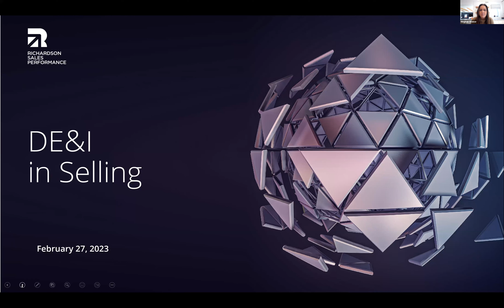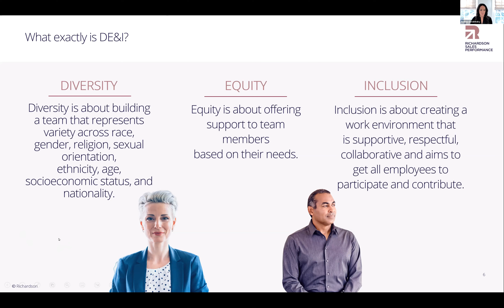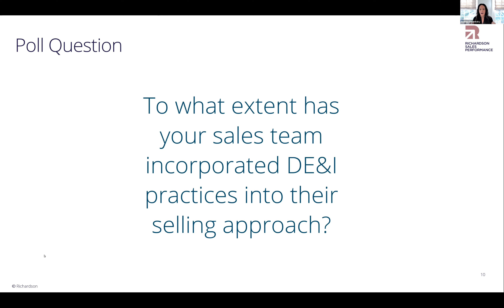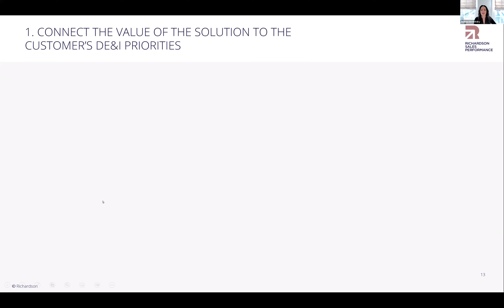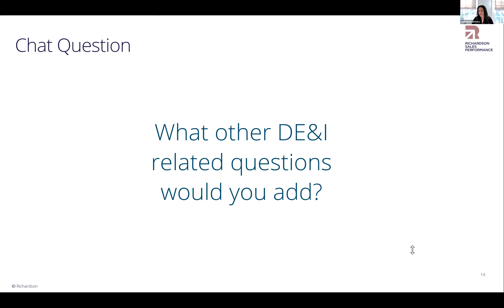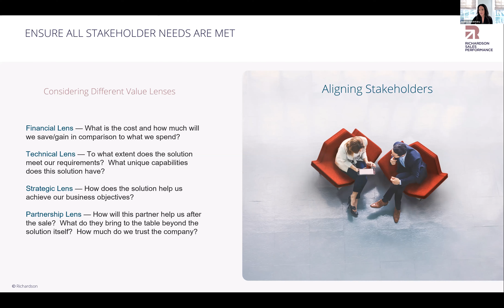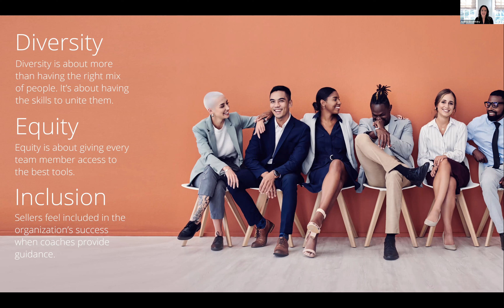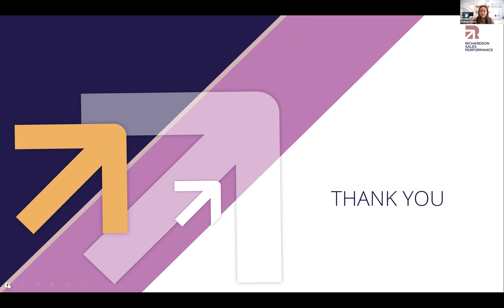Webinar Recording: How DE&I Principles are Becoming Part of Selling | Richardson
Customers committed to DE&I practices are poised to become leaders in their industries so sales leaders need a way to incorporate diversity, equity, and inclusion (DE&I) into their selling practices to better align with their target market. Watch this 45-minute webinar recording to learn:

- Why sales teams need to adopt DE&I principles
- How to build a DE&I-focused sales team
- Ways to engage the DE&I-focused buyer

NEW CONTENT ALERT: Welcome to your new favorite salespodcast - Join us for monthly conversations covering all aspects of selling and sales management.